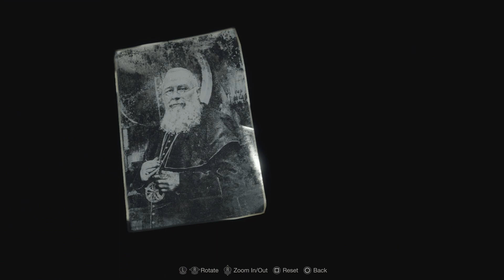Let's Play Resident Evil 4 Remake - Chapter 5